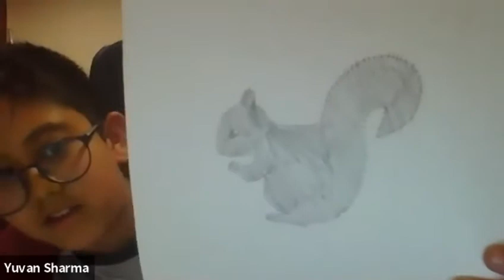yubaan Sharma is showing his` Art´ in `Kids Talent Show´.Hosted by Bina Shrestha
Orginized by` Bina´Talent School ´on 16th January 2021